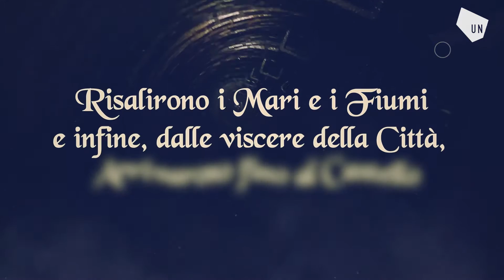The Zombie Walk Milano 2016 - Official Aftermovie 22.10.2016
All'alba del 22 Ottobre 2016 le spaventose creature sono tornate a invadere la città... Sangue, "Morte", Vita e spettacolo hanno colorato la grigia Milano, risalendo dalle viscere della terra, contagiando chiunque, grandi e piccini uniti nella grande famiglia Zombie Walk.
Thank To all ZOMBIES! See you to the next zombie invasion.